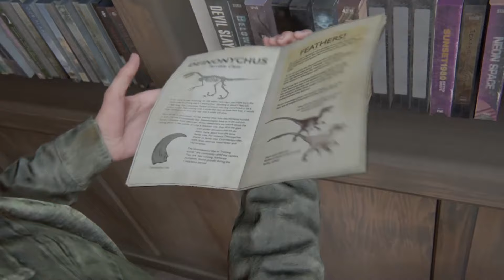The Last of Us 2 #3 Dina and her hairy armpit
The Last of Us Part II is an upcoming action-adventure survival horror game played from the third-person perspective. Players can use firearms, bows, improvised weapons, and stealth to defend against hostile humans and cannibalistic creatures infected by a mutated strain of the Cordyceps fungus. The gameplay mechanics in Part II have also expanded upon its predecessor, The Last of Us. In it the player character can traverse the environment more openly by being able to reach higher vantage points by jumping and climbing while playing as the more nimble Ellie.[3] Players can also crawl in a prone position to evade enemies.Throughout the game, players will have a non-player character assisting them. Additionally, large portions of the game are set in Seattle, Washington.